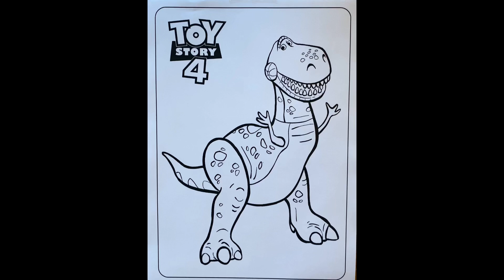Toy Story - Rex 🦖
Colorize Rex from Toy Story with me! 🦖